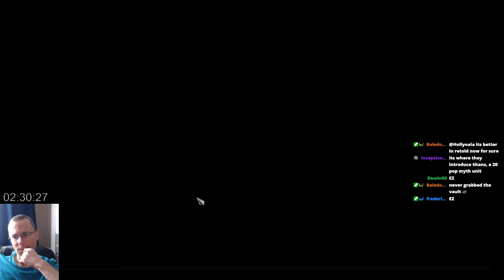Age of Mythology Episode 16 | Good Advice (Fall of the Trident)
Titan Difficulty Age of Mythology Playthrough with WTii. Enjoy :)
Check out Links below for more!